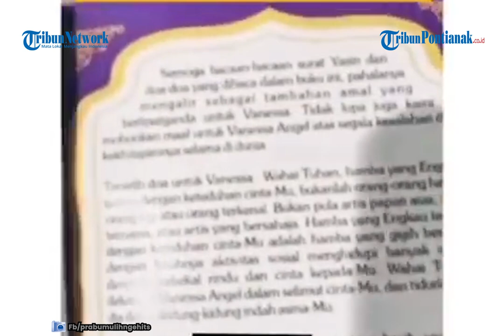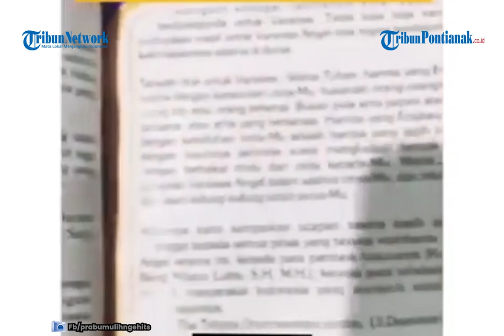🔴BUKU YASIN VANESSA ANGEL JADI SOROTAN, TAK ADA FOTO BIBI DAN NAMA GALA DIGANTI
Ayah Vanessa Angel, Dody Sudrajat kembali menjadi sorotan.

Hal ini terkaitan buku yasin untuk acara doa mengenang 40 hari kepergian Vanessa Angel pada Selasa 14 Desember 2021 tidak menyertakan foto Bibi Ardiansyah.

Bahkan nama belakang Gala Sky diganti menjadi Adzan.

Dalam postingan itu sama sekali tak disertakan foto sang suami Vanessa Angel, Bibi Ardiansyah.

Tak hanya itu, nama anak semata wayang Vanessa dan Bibi dalam susunan keluarga besar di buku Yasin juga diperdebatkan.

Pasalnya, di belakang nama Gala Sky tidak tertulis Andriansyah tetapi yang tertera nama Adzan.